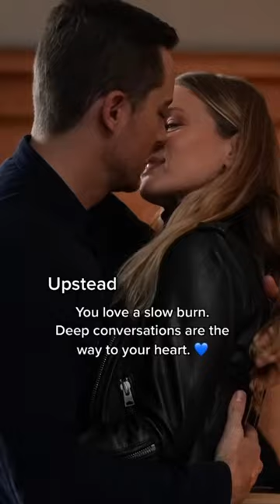We know some of you ChiHards will see yourselves in this video 😉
ABOUT ONE CHICAGO
The One Chicago YouTube channel merges Chicago Med, Chicago Fire and Chicago P.D. to create one big, happy Chicago home.

One Chicago is available now on Peacock, the new streaming service from NBCUniversal. Watch thousands of hours of hit movies and shows, plus daily news, sports, and pop culture updates. Stream now on Peacock.